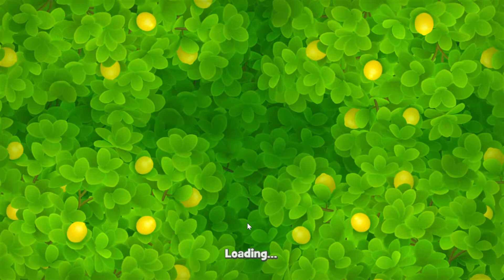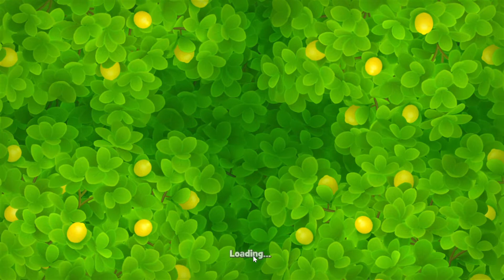🎯 Gardenscapes 1553 Challenge Level - 18 moves + 💥💥🧨💣